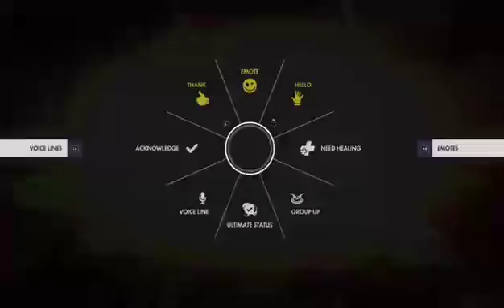Overwatch - Quickplay Mode